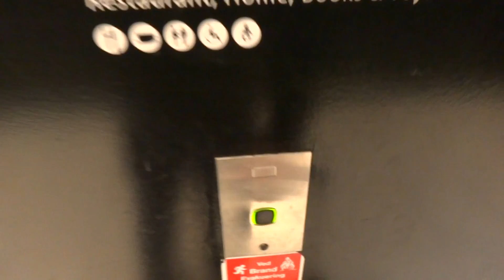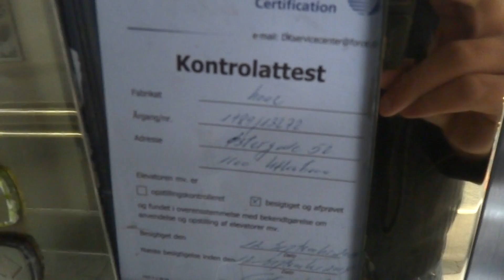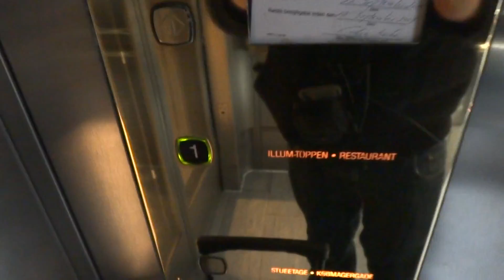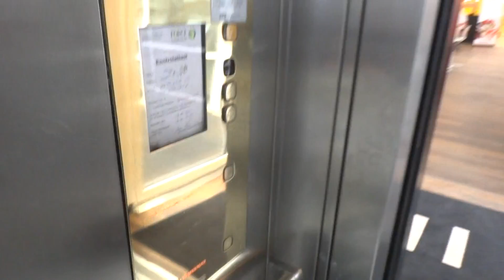Awesome KONE traction elevators @ ILLUM Mall, Copenhagen, Denmark.